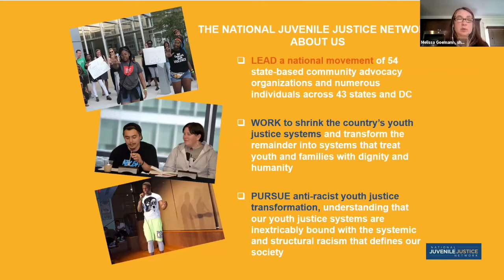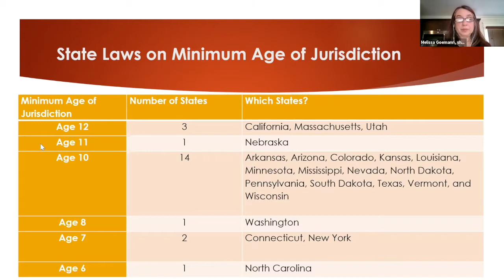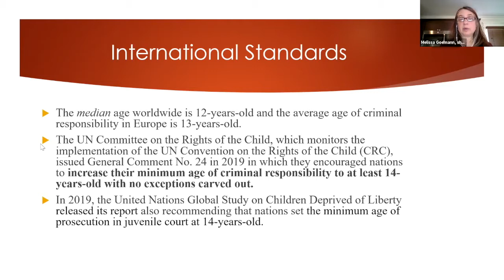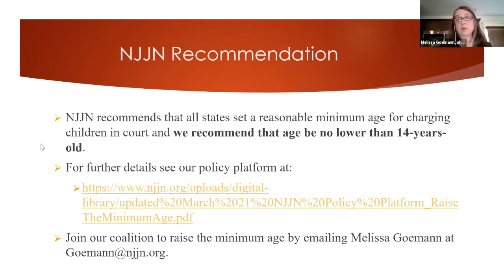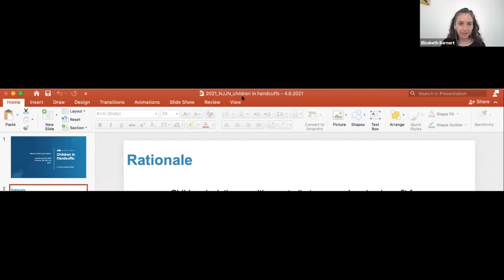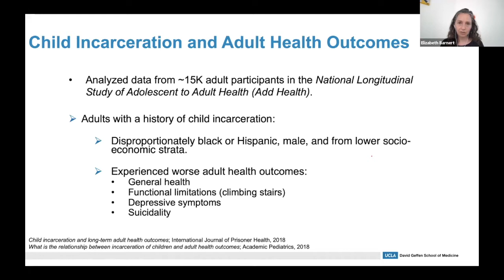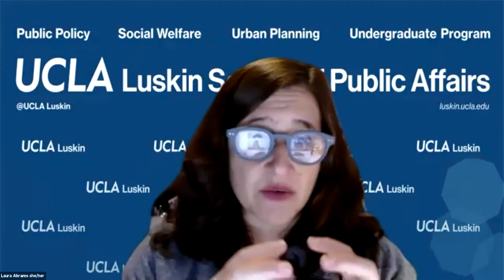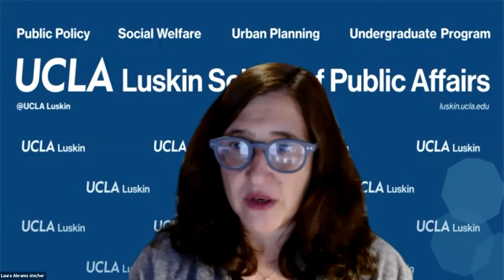Replay: Why States Should Raise the Minimum Age, April 6, 2021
Efforts to raise the minimum age are gaining momentum! Let's keep the pressure going!

Join us for a webinar to discuss why states should raise the minimum age of juvenile court jurisdiction. Hear from justice and childhood development experts, system stakeholders, and advocates who have led campaigns to RaisetheFloor in their states.

Speakers:

·  Brett M. Peterson, JD, Director, Utah Division of Juvenile Justice Services
·  Pamela Vickrey, JD, Executive Director, Utah Juvenile Defender Attorneys, Utah Juvenile Defender Resource Center
·  Kent G. Mendoza-Morales, Manager of Policy and Community Organizing,Anti-Recidivism Coalition (ARC)
·  Laura S. Abrams, PhD, Chair and Professor, UCLA Luskin Social Welfare
·  Liz Barnert, MD, MPH, MSAssistant Professor, Pediatrics, David Geffen School of Medicine at UCLA